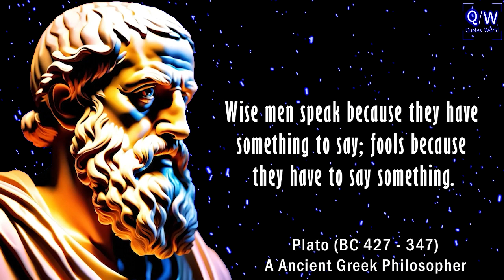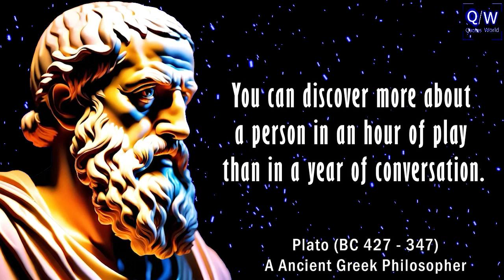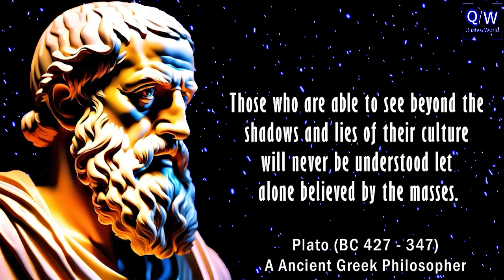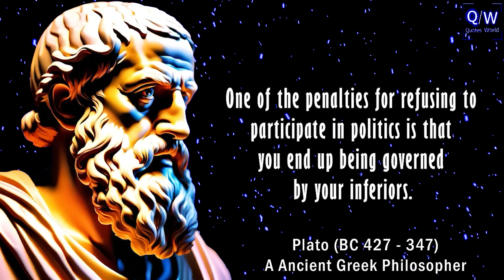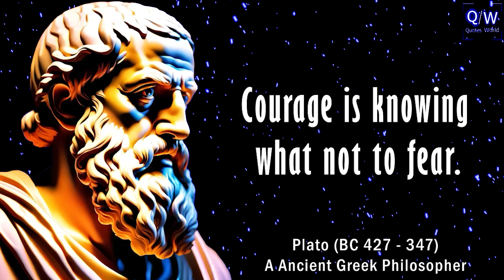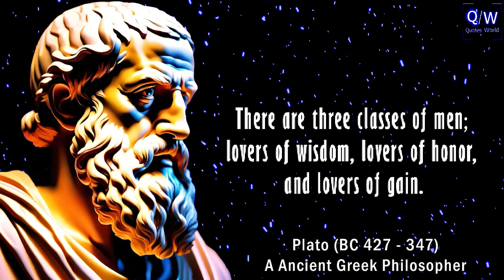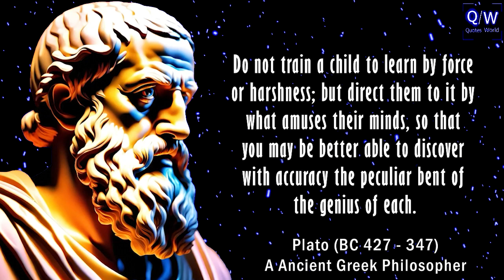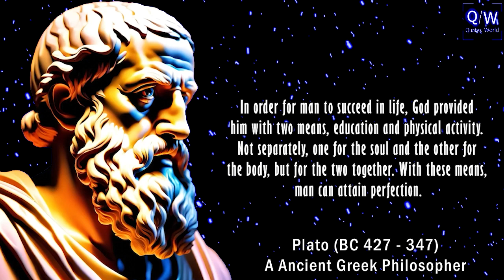Plato Quotes | Wisdom you'll regret if you don't know | Plato Wisdom of Human Relations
These are thoughts and quotes from plato.
Plato life quotes are definitely worth your time.

tags:Plato's Thoughtful Quotes You Should Know Before You Get Old,

19. Yüzyıl Martineau Arnold Ruge Emerson Ludwig Feuerbach John Stuart Mill H.T. Mill Bruno Bauer Søren Kierkegaard Karl Marx Friedrich Engels

In this video, I'm sharing some of the wisdom from Plato which are better to be known when young in order not to regret in old age.

As we get older, it's easy to forget the lessons we learned in our youth. Plato's quotes are a great way to stay focused and achieve our goals in life. In this video, I'll share some of his most important quotes with you which will help you reach your goals and stay on track no matter what life throws your way!